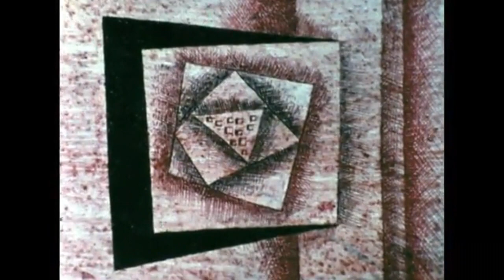AWMGTC - A Scenic Drive Through The Southern Regions Observing the Usual Rituals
Track 8 from the self-titled 4th album, A Working Man's Guide to Comedy!